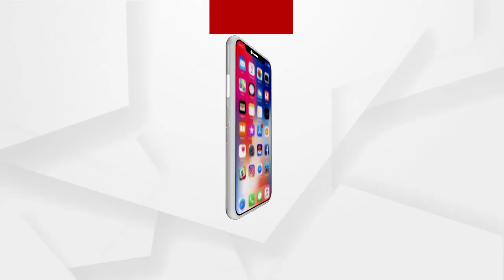ମକରସଂକ୍ରାନ୍ତି ପାଳନ ପାଇଁ ସ୍ୱତନ୍ତ୍ର ଏସଓପି ଜାରୀ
ଗଜପତି ଜିଲ୍ଲା ପ୍ରଶାସନ ପକ୍ଷରୁ ପୌରାଣୀକ କିମ୍ବଦନ୍ତୀ ଭରା ଶୀତା ପାହାଡରେ ମକରସଂକ୍ରାନ୍ତି ପାଳନ ପାଇଁ ସ୍ୱତନ୍ତ୍ର ଏସଓପି ଜାରୀ କରିଛି ଗଜପତି ଜିଲ୍ଲା ପ୍ରଶାସନ
ଅଧିକ ଖବର ପାଇଁ ଡ଼ାଉନଲୋଡ କରନ୍ତୁ “Argus News” ଆପ୍